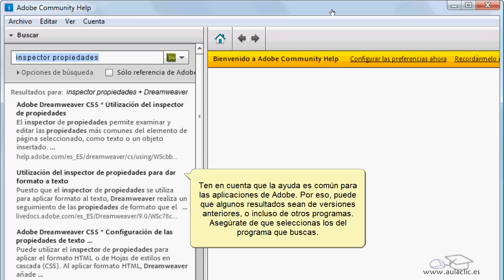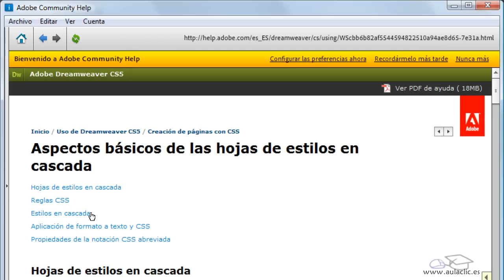Curso de Dreamweaver CS5. 2.3. La ayuda.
Curso de Adobe  Dreamweaver CS5. 2.3. La ayuda.